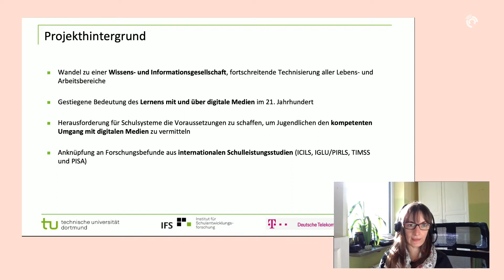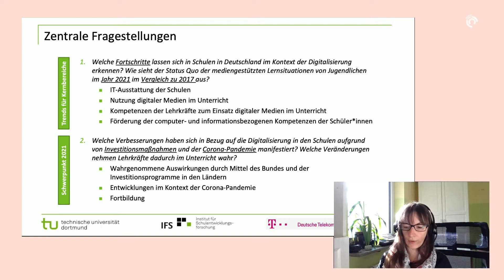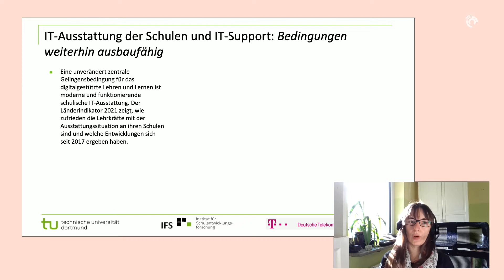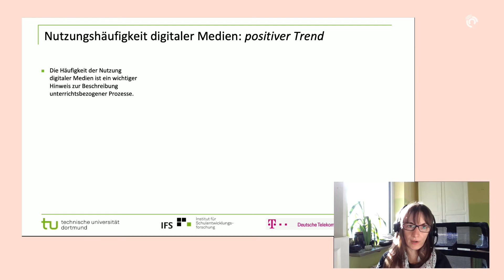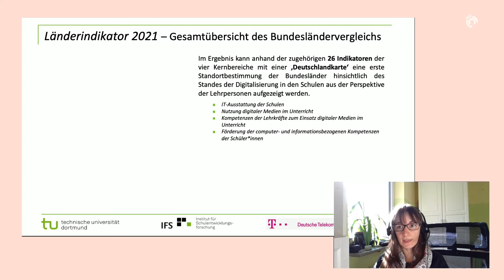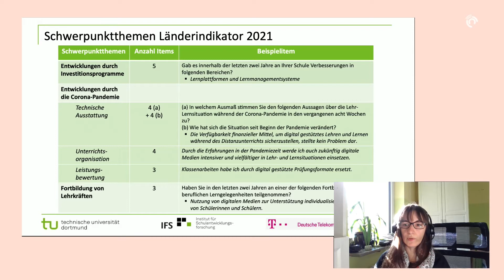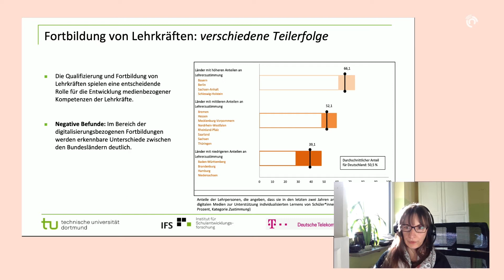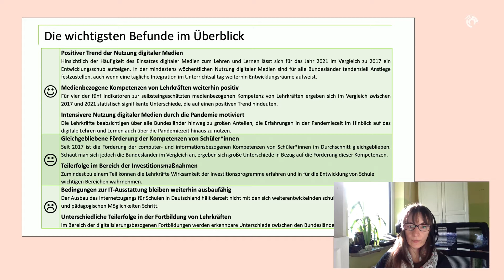KonfBD21 | Talk: „Schule digital – Der Länderindikator: Die Ergebnisse 2021“, 11.11.2021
Vom 10. bis 12. November 2021 lud das Forum Bildung Digitalisierung zum sechsten Mal in Folge zur Konferenz Bildung Digitalisierung ein. Die Leitkonferenz für gute Schule in der digitalen Welt im deutschsprachigen Raum macht Best Practices sicht- und erlebbar, bietet den Akteuren eine Plattform für Austausch und Vernetzung und setzt entscheidende Impulse für die Transformation von Bildung in der Kultur der Digitalität.

Der Länderindikator bietet Informationen zur aktuellen Situation der digitalen Bildung in Schulen in Deutschland im Ländervergleich auf Basis einer repräsentativen Befragung von Lehrkräften weiterführender Schulen. Der Fokus des Länderindikators in diesem Jahr liegt auf den Fragestellungen: Haben Investitionsmaßnahmen wie der DigitalPakt Schule aus Lehrkräftesicht zu Verbesserungen geführt? Wie waren die Bedingungen für das Lehren und Lernen während der Corona-Pandemie? Wir stellen die Ergebnisse vor und diskutieren diese mit Dr. Thomas de Maizière, Vorsitzender der Deutsche Telekom Stiftung, und weiteren Gästen.

Video und Produktion: Boheifilm

Forum Bildung Digitalisierung, November 2021